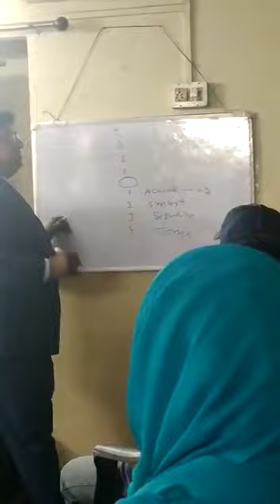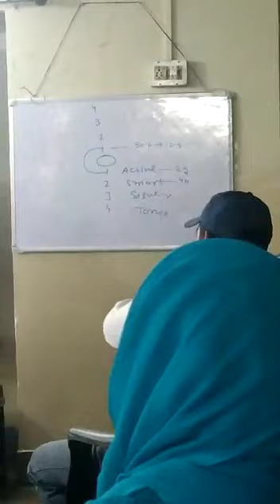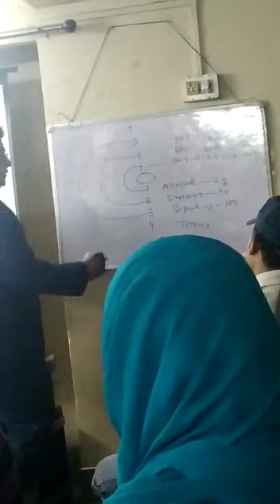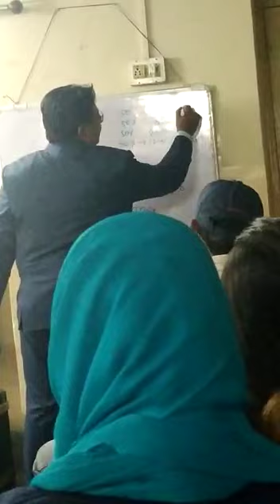HOREX VINE BOOSTER INCOME,NAVNIT RANJAN JI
Video from SUDHANSHU GHOSH